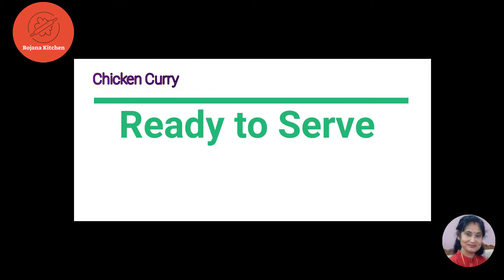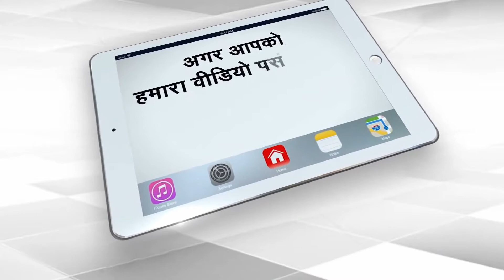Chicken Curry Recipe,चिकेन करी बनाने की विधि।Indian Chicken Curry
चिकेन करी बनाने का तरीका।चिकन बनाने का विधि।
रेस्टॉरेंट जैसा चिकेन घर पर बनाये।मुर्गे की करी बनाने का तरीका।मुर्गे का झोर । मुर्गा झोल कैसे बनाये ।
how to cook chicken curry, chicken cury recipe,chicken,curry,Indian curry,Indian chicken curry